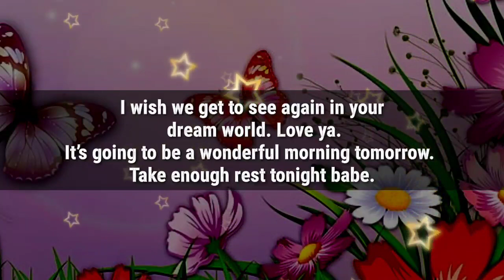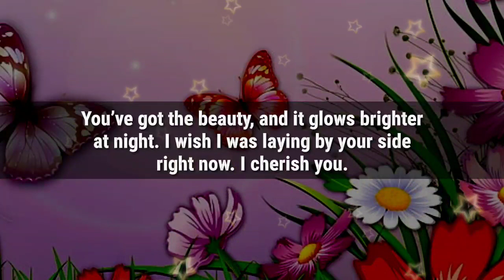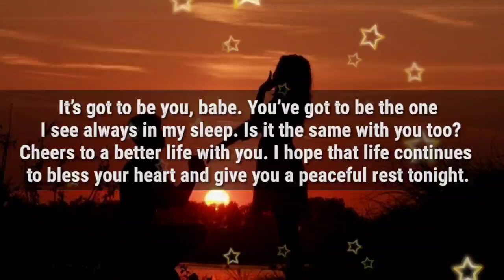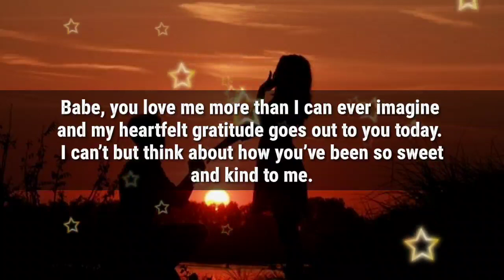This is my final decision...! 🔥